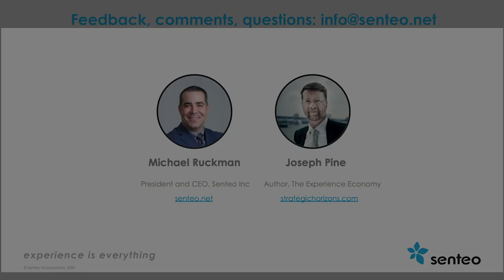Refresh Your Places, Renew Your Offering, Develop New Capabilities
What should be done to be ready for the future?  Refresh, Renew, and Develop - three principles discussed in this final module while Michael Ruckman and Joe Pine wrap up their discussion on the effects of the Coronavirus on retailers and experience stagers in final part of this series.